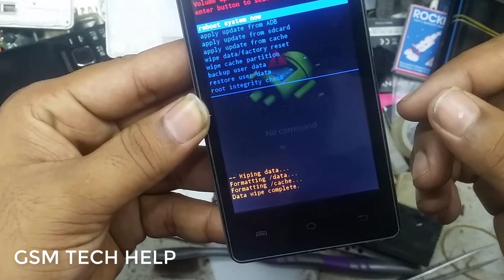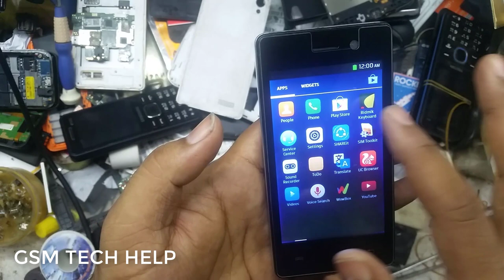lava iris 505 hard reset 100% ok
lava505

lava iris 50 hard reset

lava iris 605 hard reset

how to flash lava iris 505

lava iris 505 update

lava iris 505 imei repair

lava iris 505 hard reset